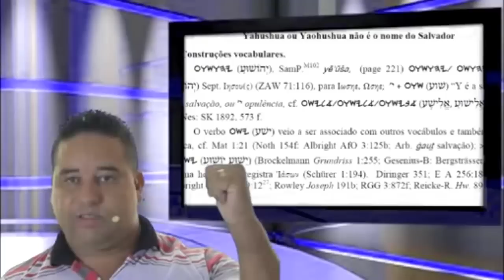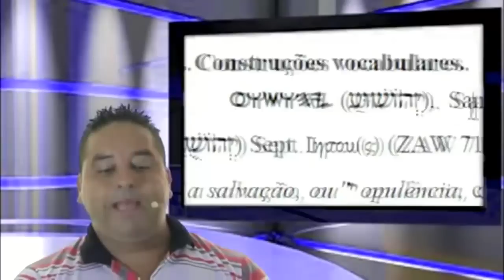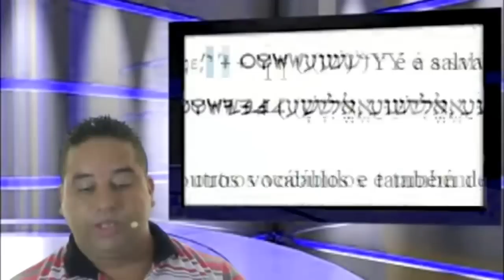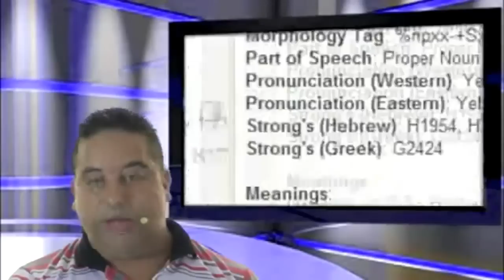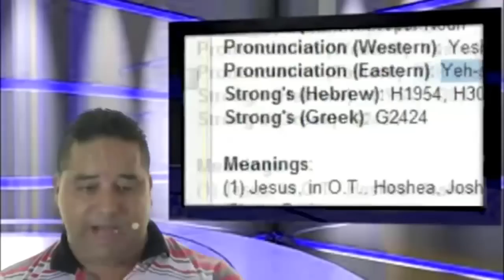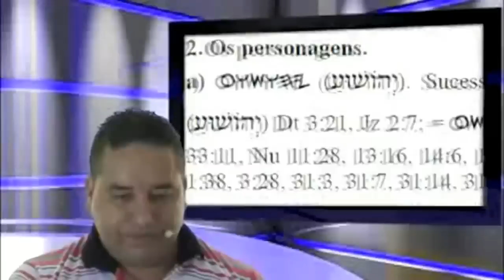A mentira do nome Yahushua e Yaohushua.